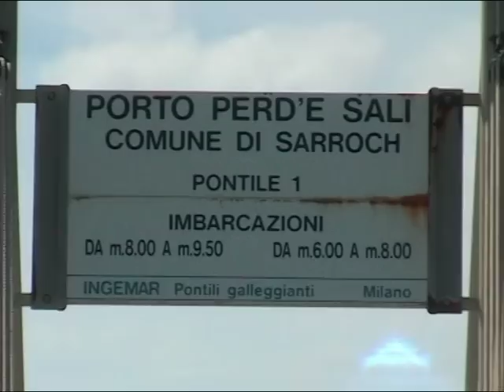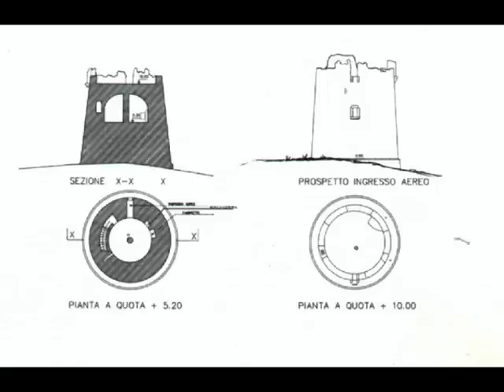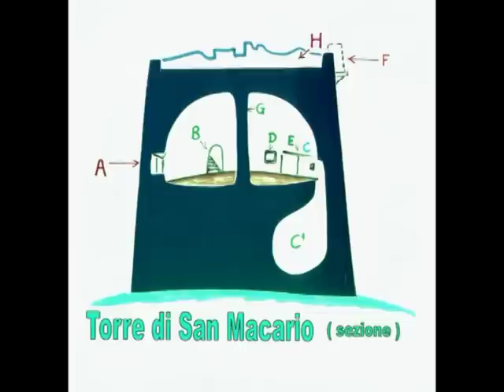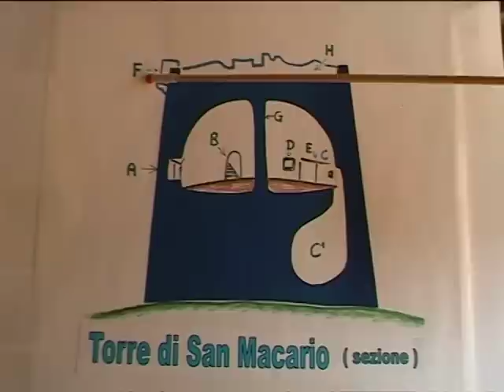PULA - ISOLOTTO DI SAN MACARIO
ISOLOTTO DI SAN MACARIO - L'intrigante storia dell'Isolotto di San Macario raccontata da Franco e Pupa Pintor